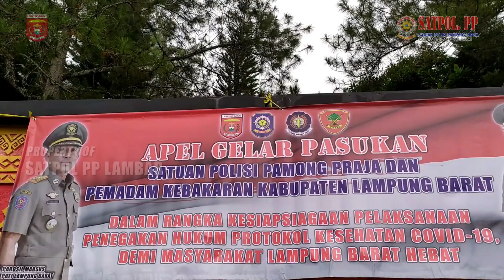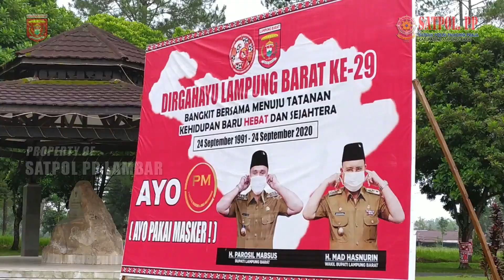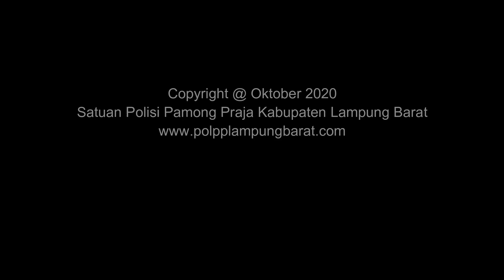Demi Keselamatan Masyarakat, Bupati Lambar Perintahkan Satpol PP Tegakkan Hukum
Bupati Lampung Barat H. Parosil Mabsus memberikan amanat dan perintah kepada Satuan Polisi Pamong Praja Kabupaten Lampung Barat pada saat apel gelar pasukan kesiapsiagaan dalam rangka penegakan hukum penerapan disiplin protokol kesehatan. Kamis, 08 Oktober 2020